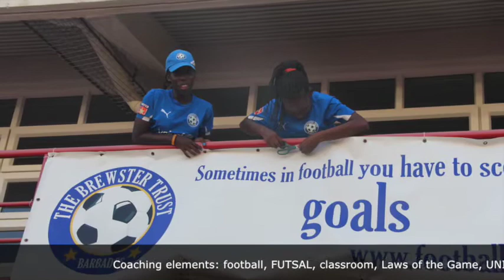The Brewster Trust, Barbados (registered Charity): Holiday Camp 2013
THE BREWSTER TRUST's Football Holiday Camp 2013 took place at Queen's College with various age groups during five weeks in the months of July and August 2013.
The camp started with a coaching course for 34 local football coaches. The following weeks the charity hosted 182 registered campers in the first group of the age group 5-9 years, 181 campers in the first group of the age group 10-14 years, 77 campers in the age group 15+, 183 campers in the second group of the age group 5-9 years and finally 194 campers in the second group of the age group 10-14 years. 851 campers in total participated in the 2013 programme including 315 from the camps in 2011 and 2012. The female quota 2013 has been 11.4%, the average attendance including the Public Holidays has been 85.00%.